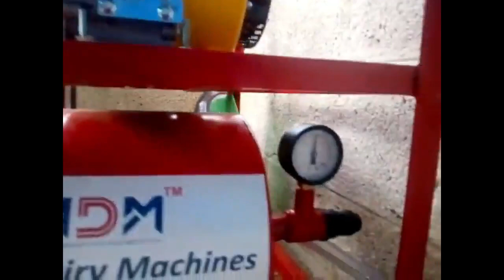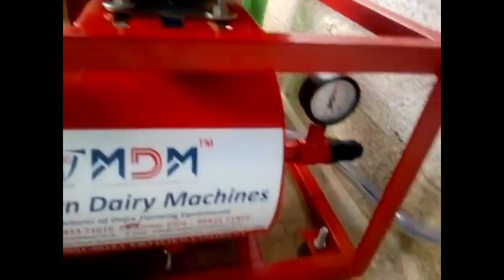Milking Machine | Milking machine price |cow milking machine price in Bangalore